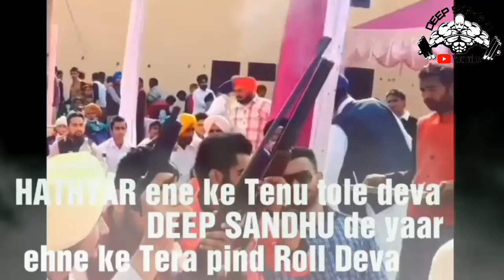End Laun nu Punjabi Song End Laun nu Singga Blackia Meets Deep Sandhu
End Laun nu Punjabi Song End
Laun nu Singga Blackia Meets
Deep Sandhu